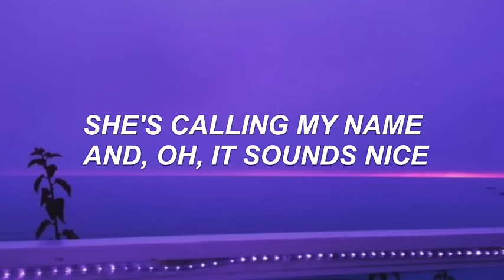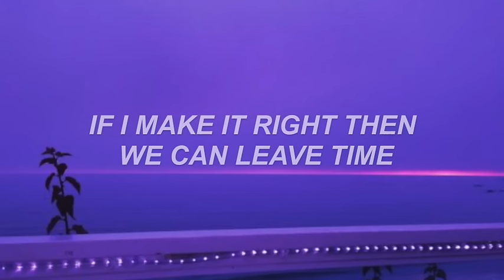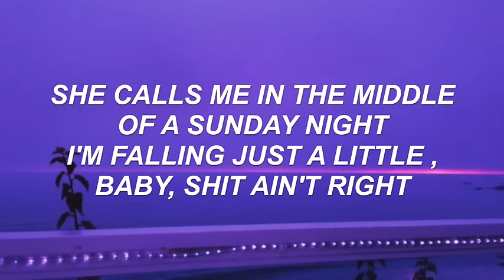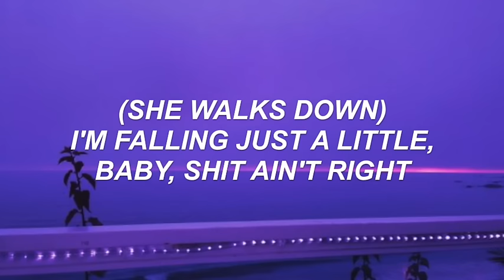Chase Atlantic - Paradise (Lyrics)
♡faq♡
font: arial bold italics
editor: imovie